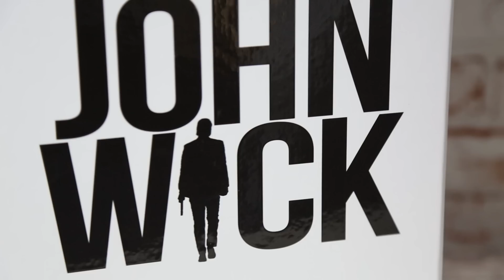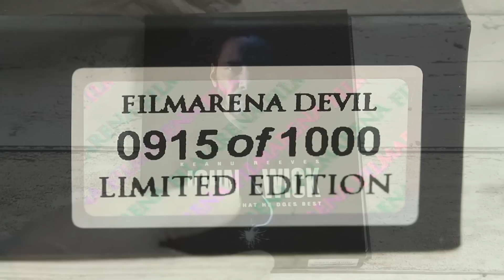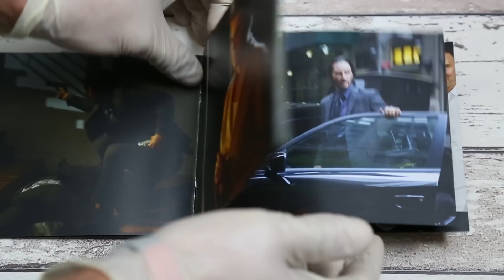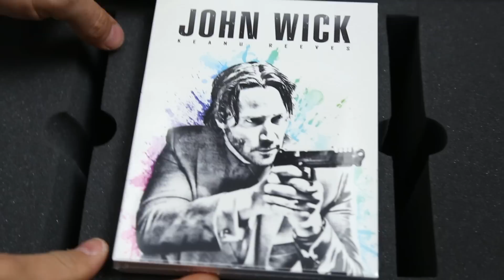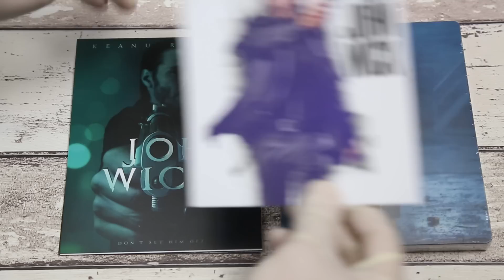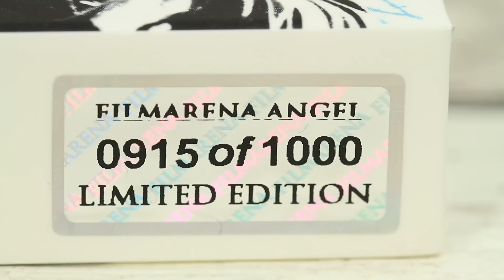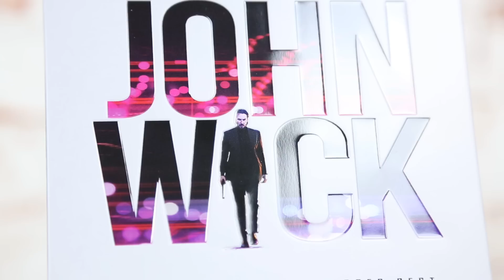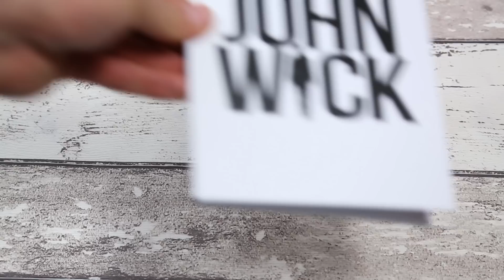JOHN WICK - FILMARENA BOXSET ( unboxing )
Hier mein Unboxingvideo zum Boxset von John Wick in der Filmarena limited Edition. Sie beinhaltet den Film in der Angel, sowie Devil Edition, ausserdem ein T-Shirt, eine Tasse, ein Notizblock, eine Münze & ein Poster. 2 Fullslips, zwei verschiedene Lenticularbilder, sowie zwei verschiedene Steelbooks mit Prägung.
Dazu Booklets, Artcards etc...